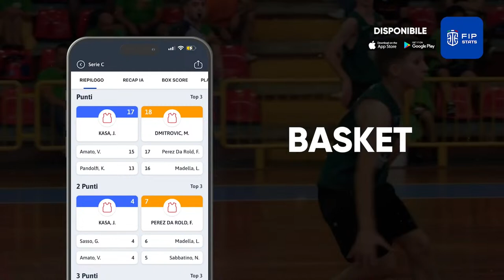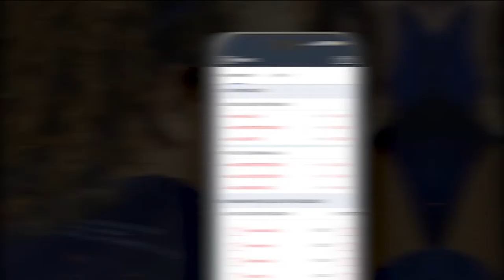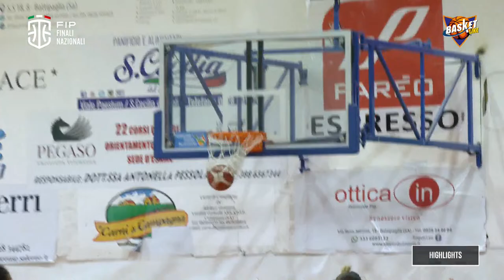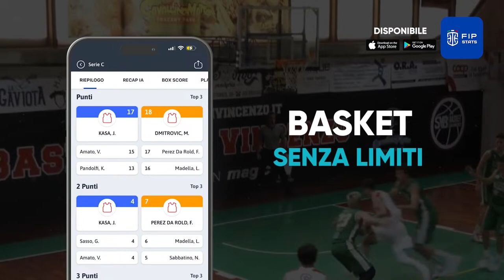Finale Nazionale U19 F: Polisportiva Battipagliese - Limonta Costa Masnaga